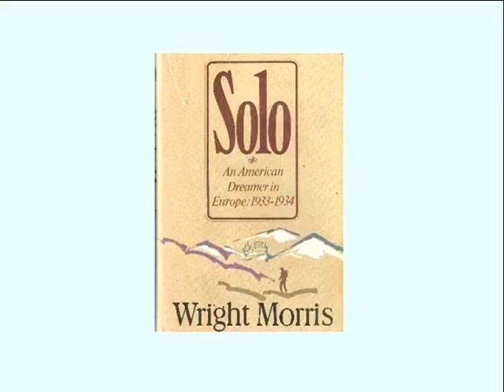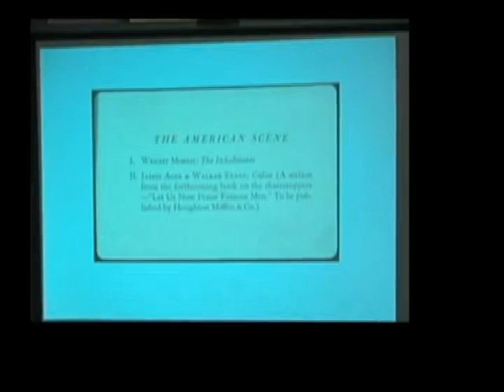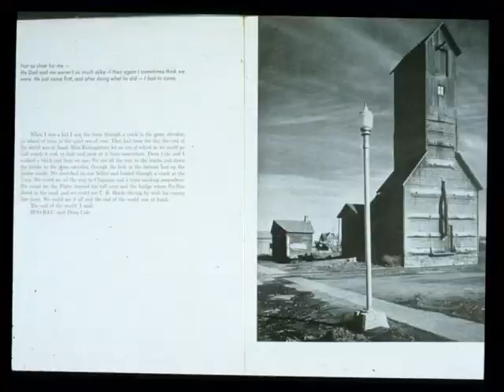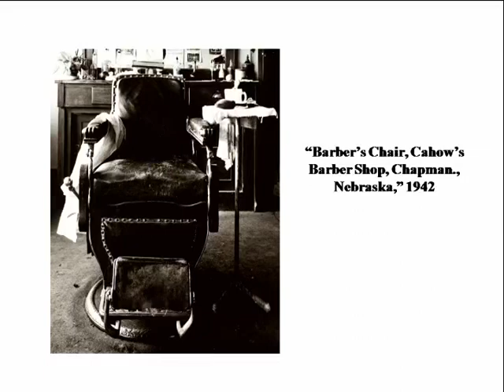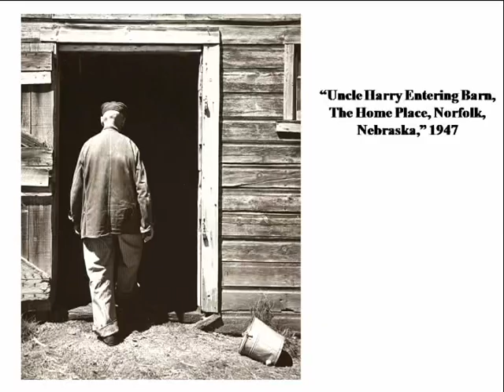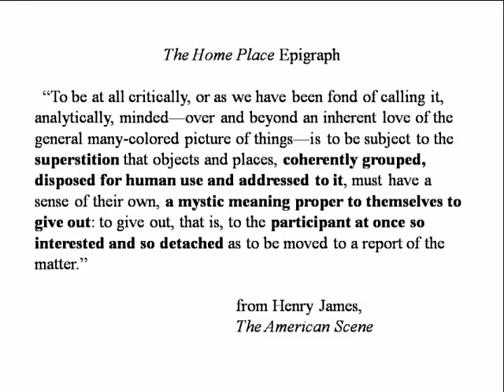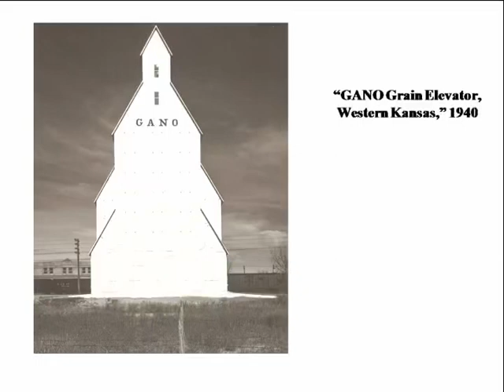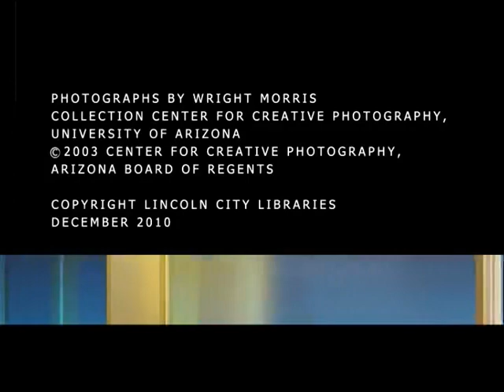Ames Reading Series: Joseph Wydeven, November 21, 2010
Joseph Wydeven talks about Nebraska author Wright Morris.